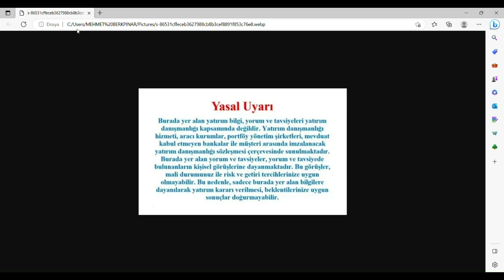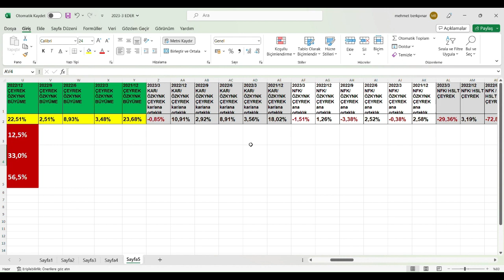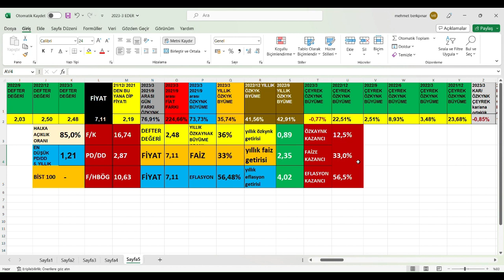FLAP 2023/3 BİLANÇO